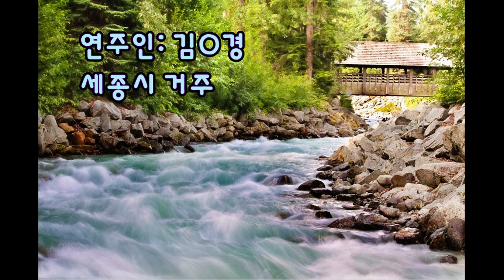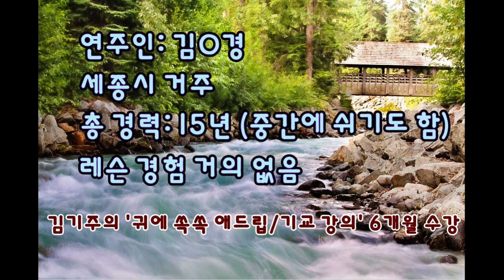김기주의 온라인 강의 수강생 연주